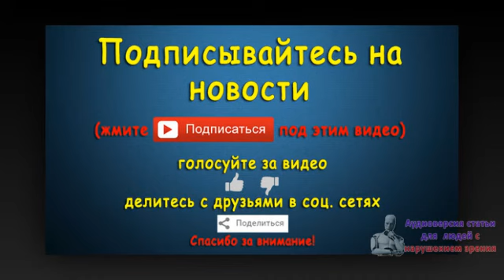Суд отказал бывшему премьеру Чинават в переносе слушаний по ее делу. Новости 31 авг 03:02